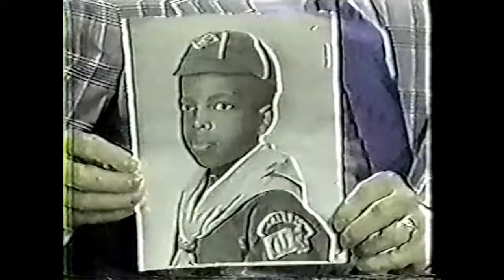Sly Stone on The Mike Douglas Show 1974 - Muhammad Ali, Richard Pryor and more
Season 13 Episode #180 - May 10, 1974  (Sly's first appearance on The Mike Douglas Show)

Season 13 Episode #217 - July 16, 1974
Peter Marshall

Season 13 Episode #218 - July 17,  1974
w/ Muhammad Ali
"Stand"
"I Want to Take You Higher"

Season 13 Episode #219 - July 18, 1974
W/ Richard Pryor as guest
"Loose Booty"
"Mother Beautiful"
"Everyday People"
"Que Sera Sera" w/ Mike Douglass

Season 13 Episode #220 - July 19,  1974
"Small Talk"

Season 14 Episode #263 - November 27, 1974
w/ Richard Pryor as co-host and Sly Stone as guest